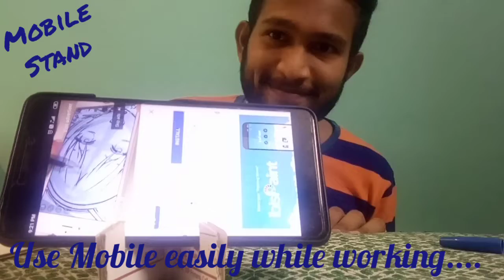How to make mobile stand with invitation cover board. Quarantine days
Just a mobile stand at no cost required to do it.  All you need to have a scissor and a sheet.